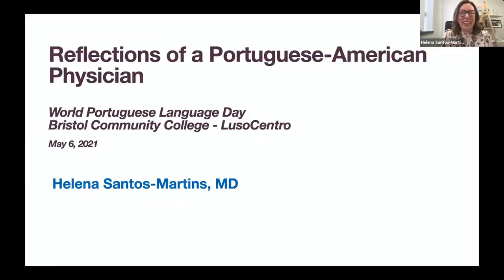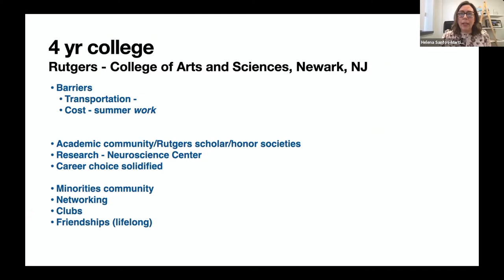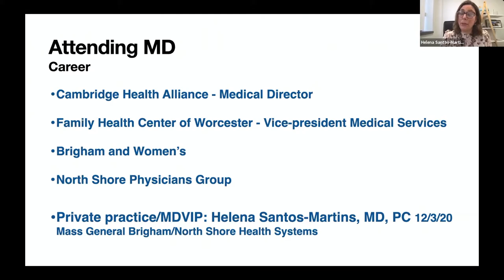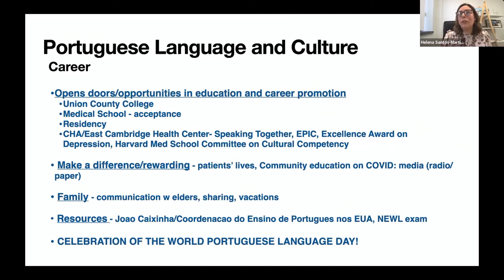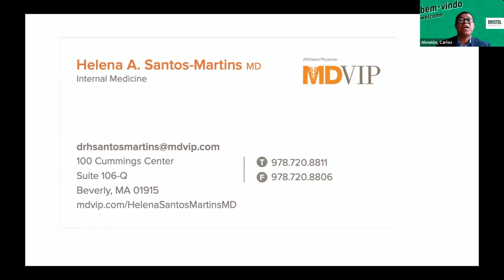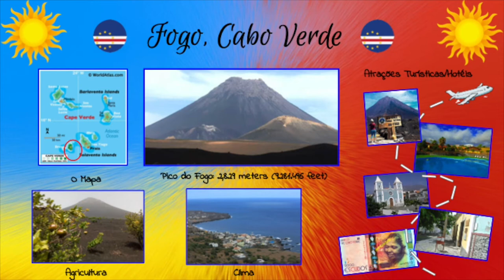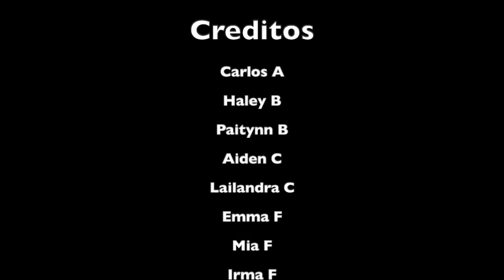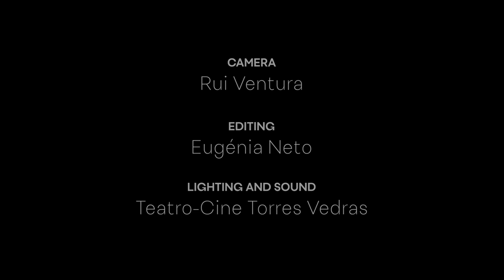Portuguese Language Day 2021 Program